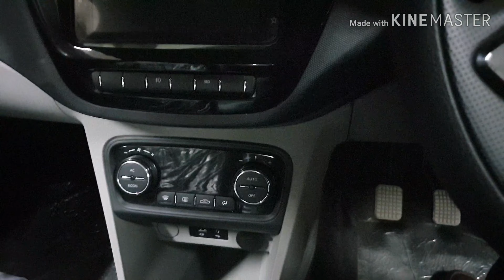My New Car